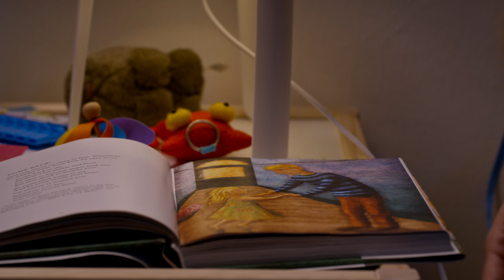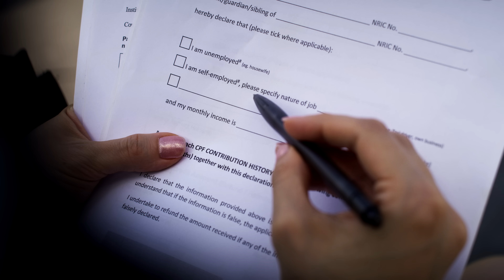Annette Lee - Ready For A Savior (Official Music Video)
This one's for all of us trying to be our own superhero, only to fail and fall time and again. Because trust me, things get a lot better when you realize you are only human, and that we are meant to live life with that little bit of help. :)

“Ready For A Savior” is the first single off Annette’s debut EP, “All Our Achilles Heels”, which will be released on 20 September 2017.

Music and Lyrics by Annette Lee
Produced by Scott Cash
Executive Producer: Ed Cash
Mixed by Ainslie Grosser

Story by: Ian Wee, Annette Lee
Cast: Julka Phoenix, Shan Chia & Daniel Chia
Producers: Charmaine Teo, Raphael Foo
Gaffer: Leon Lim
Art Director: Ruthe Kee
Stylist: Yi-Jun Ian (@yijunian)
Hair & Makeup Artist: Amber Lim (@oohllama)
Camera Assistants: Ivan Chong & Nooradzuan
Key Grips: Shorts, Jeremy De Souza
Grips: Khaifad, Victor Yap
Production/Art Assistants: Melissa Tay, Neo You Bin, Nari Nasir, Opi Zam, Mohd Fahman, Joey Chia
BTS Videographer/Photographers: Syazali Bin Mohd Fazal & Nadia Ongkowidjaja
Graphic Designer: Sara Ho
Editors: Ian Wee, Annette Lee
Colorist: Eugene Seah (@mklovesbacon)
Special Thanks: Dad, Uncle Peter, Ben & Rachelle Soh, Paul Ho, Glenn Chan, Boo & Cindy